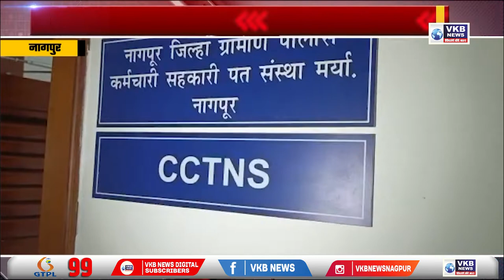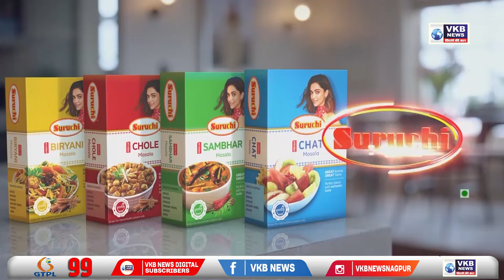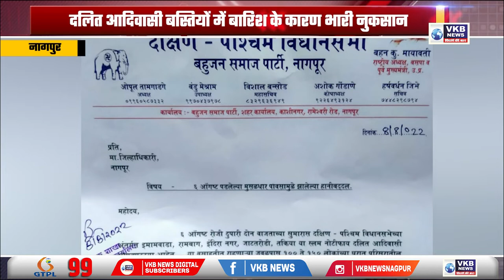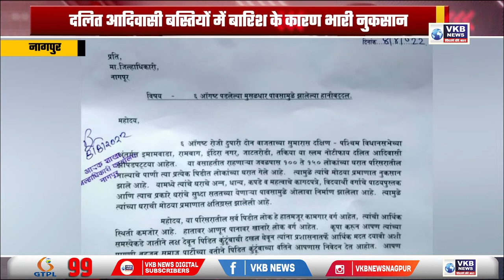नागपुर में हाई अलर्ट, सुरक्षा के लिए 2200 पुलिसकर्मी तैनात